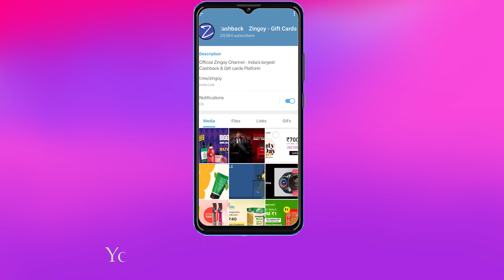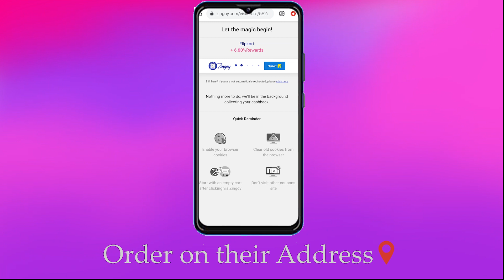How To Grow Your Network to Earn More Profit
Want to Grow Your Network and Earn ? 👥
📽️ In this Video, we will share few tips to grow your network and make the process joyful for the one helping you out as well. We all, of course, grow when we help others grow. There are incredibly simple ways to grow and reinforce your connections.

Follow these Networking tips, and use them to earn Extra money !!
network for new opportunities, network for new jobs, learn networking, how to grow network, expand your network !!!